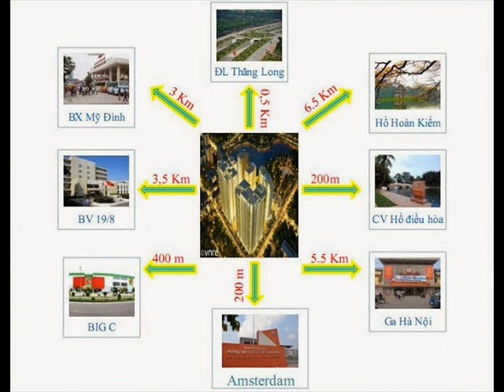Cho thuê MANDARIN GARDEN - CHUNG CƯ MANDARIN GARDEN - CĂN HỘ MANDARIN GARDEN - Trần Duy Hưng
Cho thuê Căn hộ Chung cư MANDARIN GARDEN - CHUNG CƯ MANDARIN GARDEN - CĂN HỘ MANDARIN GARDEN - Trần Duy Hưng
Cty mình chuyên cho thuê MANDARIN GARDEN - KĐT Đông Nam đường Trần Duy Hưng

Thiết kế căn hộ đẳng cấp – Nhiều sự lựa chọn
Căn hộ có từ 2 – 3 phòng ngủ: từ 114.2m2 – 172.2m2
Duplex (thông tầng) gồm 4 phòng ngủ, diện tích từ 266.7m2 – 324m2
Penhouse sang trọng diện tích từ 371m2 – 449m2
Ngoài các phòng ngủ chính, các căn hộ đều có thêm phòng cho người giúp việc và phòng đa năng sử dụng với nhiều mục đích như phòng đọc sách, phòng học cho trẻ em, phòng ngủ nhỏ hay phòng thờ… tùy theo nhu cầu sử dụng của mỗi gia đình.

Không gian nội thất được thiết kế bởi Finenco Architects (Italy) với ý tưởng tách biệt không gian yên tính dành cho khu vực phòng ngủ và không gian sinh hoạt chung dành cho phòng khách và khu vực bếp. Các phòng chức năng của căn hộ được phân chia hợp lý nhằm sử dụng không gian hiệu quả và thiết kế với nhiều mặt thoáng và cửa sổ nhằm tận hưởng ánh sáng tự nhiên và lưu thông không khí.